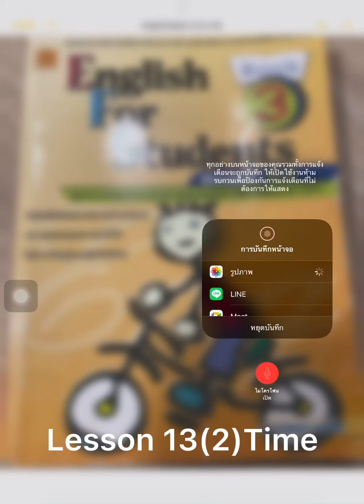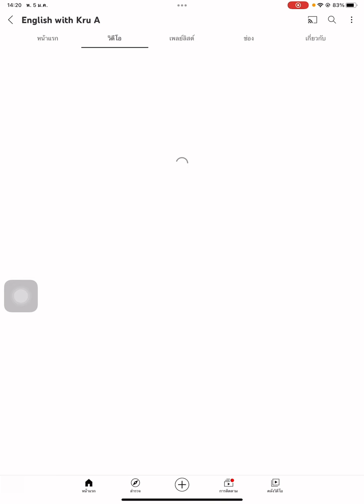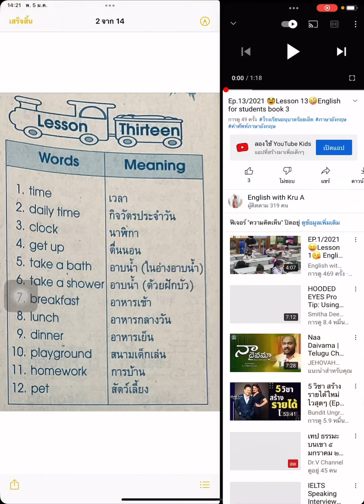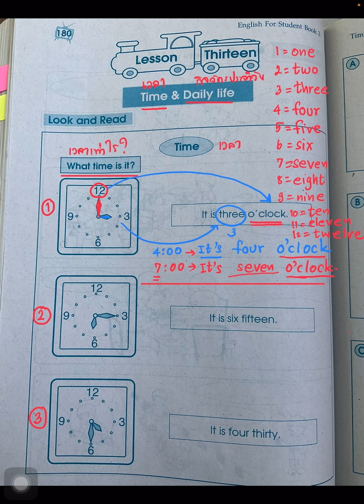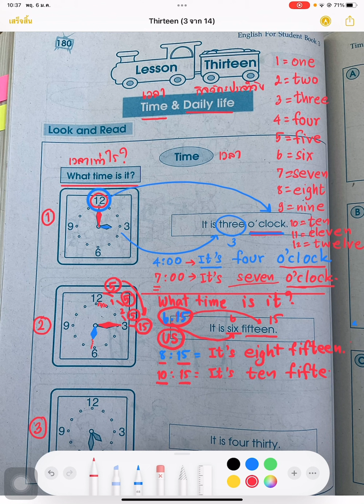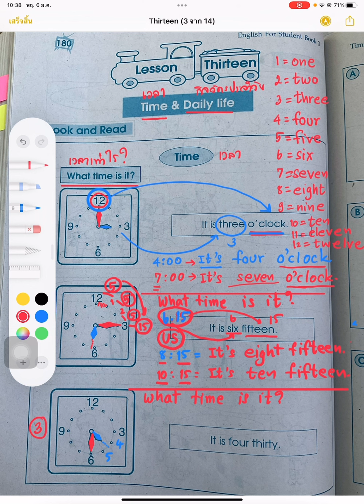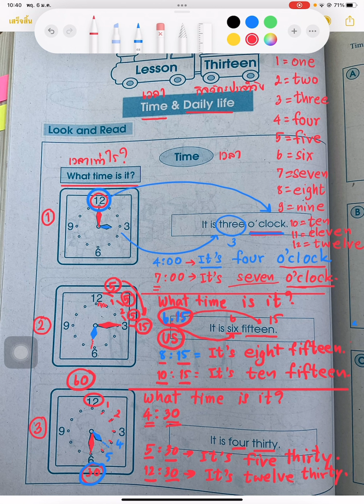Ep 9/2022😂Lesson 13(2)🤓Time & daily life🥰English for students book 3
ขอบคุณ : หนังสือ English for students Book 3

Lesson  13😊Time & daily life สอนเนื้อหาในบทเรียน   😘นักเรียนชั้น ป 3 โรงเรียนอนุบาลร้อยเอ็ด  ปีการศึกษา 2564  ☺️สำหรับผู้สนใจเรียนเพิ่มเติม  ทบทวนและได้ฝึกอ่าน   คำศัพท์ และเนื้อหาจากหนังสือ English for students Book 3
*** หากผู้ใดสนใจสามารถเปิดให้บุตรหลานเรียนและฝึกอ่านได้